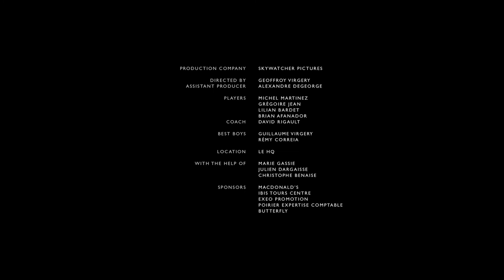Clip publicitaire 4S Tours PRO B saison 2018-2019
Tennis de table, PRO B, 4S Tours, Michel Martinez, Lilian Bardet, Brian Afanador, Grégoire Jean, David Rigault, Skywatcher Pictures.